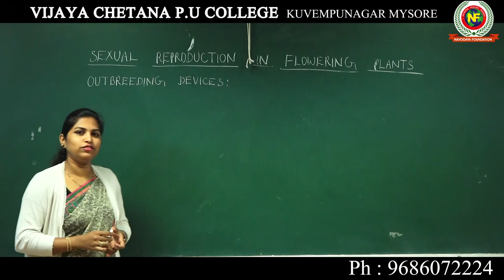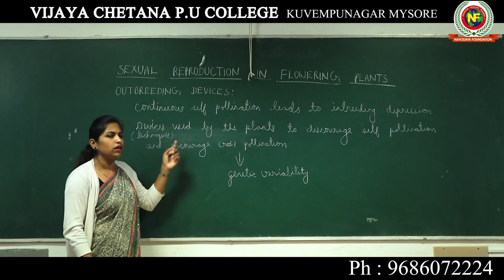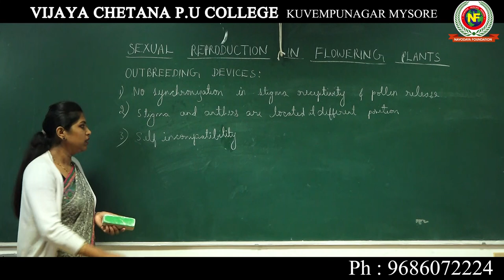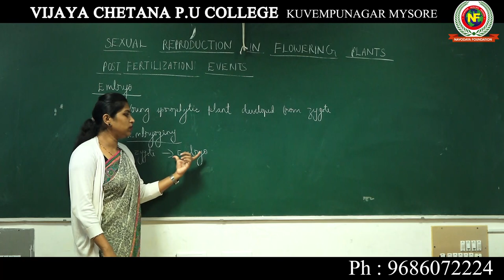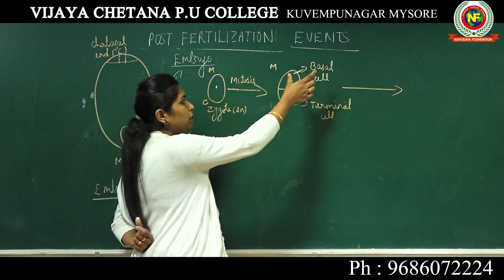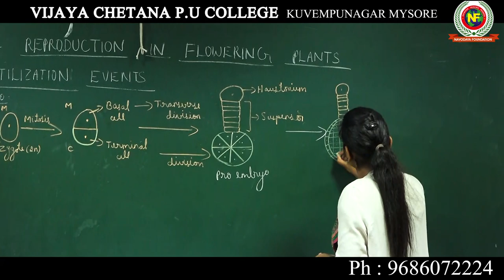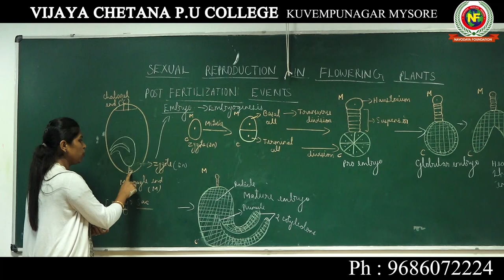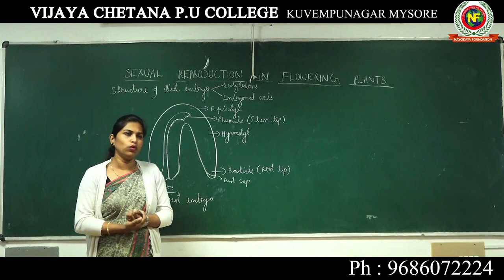Mrs Vidhya M C Class 06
CLASS 12 NCERT SYLLABUS
TOPIC:OUTBREEDING DEVICES, DICOT EMBRYO FORMATION, STRUCTURE OF DICOT EMBRYO